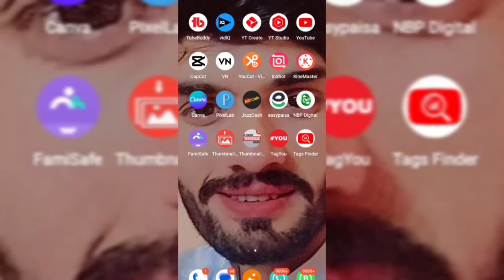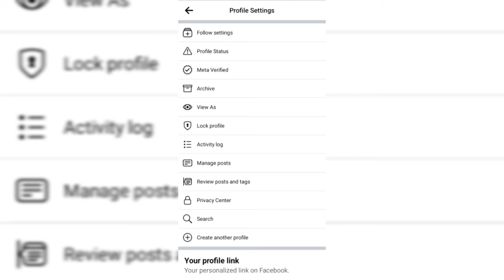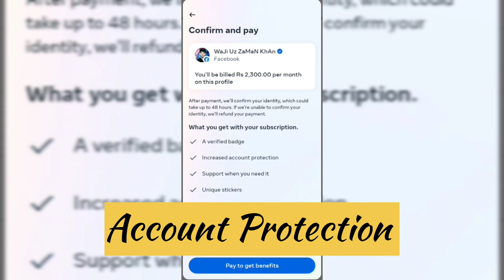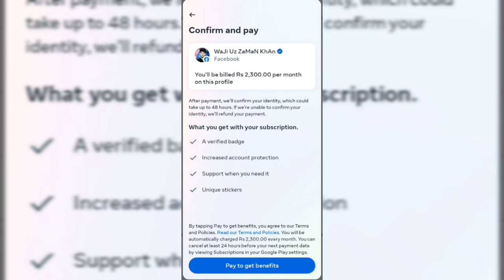How To Get Blue Tick On Facebook | Facebook Blue Tick Verification 2023| Meta Verified Facebook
how to get blue tick on facebook page
how to get verified on facebook page
How to verify facebook page
facebook verification
how to get free blue tick on facebook
facebook page par blue tick kaise laye
facebook page par blue tick kaise lagaye
facebook page verify kaise kare
facebook page verification
how to get blue tick on facebook 2023
facebook account verify kaise kare
facebook account verify kaise kare 2023
facebook account verification
facebook account verify
facebook account verify 2023
facebook account verification id card
facebook account verification pakistan
facebook account verified badge
facebook account verification 2023
facebook account verify identity
verify facebook account
verify facebook business manager
verify facebook page
verify facebook account with id card
verify facebook account 2023
verify facebook account blue tick
verify facebook
verify facebook account blue tick free
verify facebook account with blue tick
verify facebook page 2023
fb verify account
fb verify kaise kare
fb verify account 2023
fb verification code not received
fb verify badge
fb verification badge
fb verification
fb verified account trick
fb verify
fb verified blue tick
fb blue tick verification
fb blue badge trick verify profile 2023
fb blue tick verification 2023
fb blue tick
fb blue tick verification free
fb blueprint course
fb blue tick kaise lagaye
fb blue badge
fb blue tick free
How to get black tick on facebook
facebook black badge
facebook profile black tick 2023
facebook account blue badge
facebook free black badge
facebook par black badge kaise lagaye
Fb black badge verification
fb get black badge free
facebook meta verification
fb meta Verified
facebook blue verify
how to get blue tick on instagram
how to get a blue tick on facebook
facebook black tick
fb black tick
Facebook blue verification 2023
How to get blue tick on Facebook
Meta verification
blue badge fb
facebook blue tick verification 2023
how to get meta verified
meta verified facebook
meta verified instagram
meta verified not available
meta verified subscription